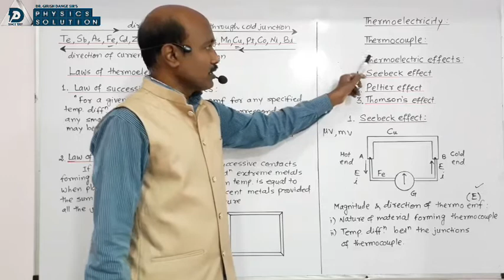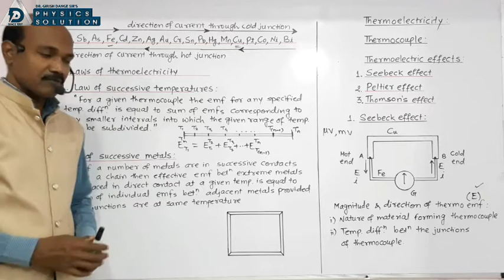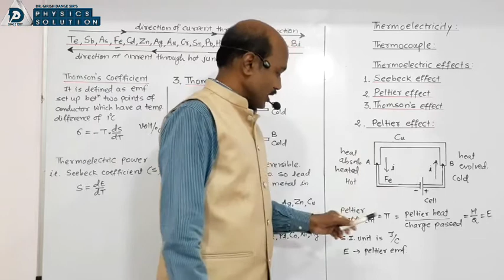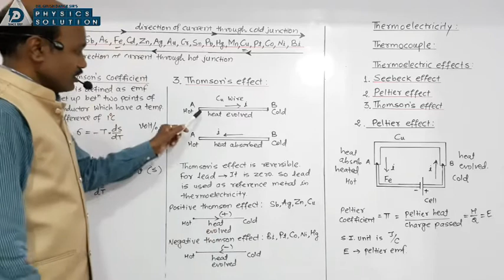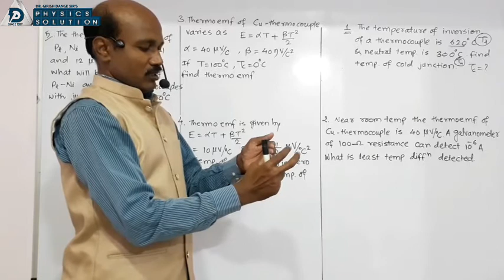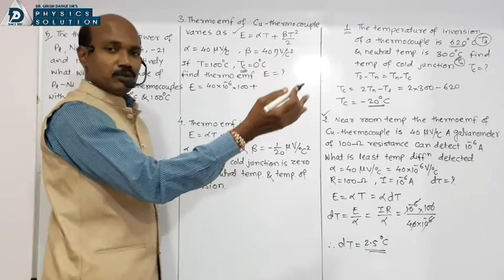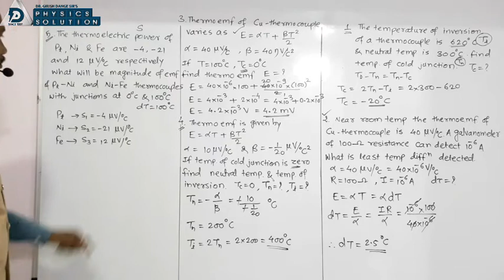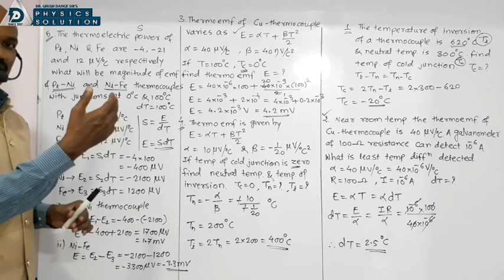Current Electricity Part 30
a lecture by Dr Girish Dange on Peltier effect, Thomson effect + Numericals